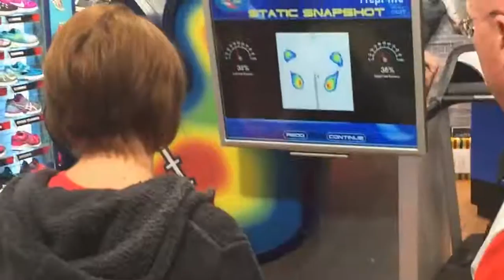How we find your perfect fit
Guest Blogger Annalie provides customer footage of her FitPrint consultation at The Athlete's Foot New Zealand